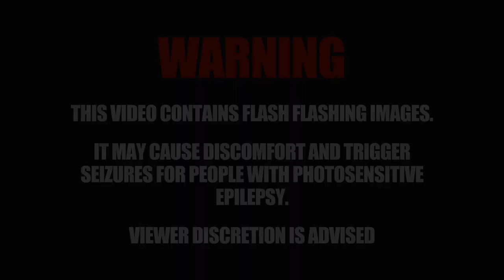Eat the Reich - Game trailer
The year is 1943. You are a team of crack vampire commandos with one mission: drink all of Hitler's blood.
EAT THE REICH is a tabletop roleplaying game in which you, a vampire commando, are coffin-dropped into occupied Paris and must cut a bloody swathe through nazi forces en route to your ultimate goal: drinking all of Adolf Hitler's blood.

This over-the-top, ultraviolent game is designed to be played from beginning to end in one to three sessions of carnage, blood magic, meaningful flashbacks and hundreds upon hundreds of extremely dead fascists. It tells one story, it tells it loud, and it tells it brilliantly. Think Wolfenstein crossed with Danger 5 and you're not far off the mark.